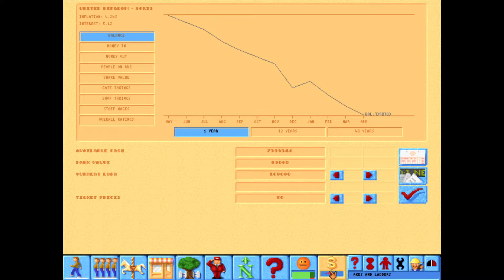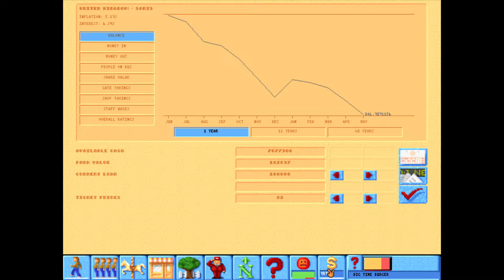Theme Park: Puking Intensifies (1080P)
Possibly the best game Peter Molyneux ever made, Theme Park kicked off the fascination with theme park management games that endures to this day in games like Planet Coaster and Park Beyond.